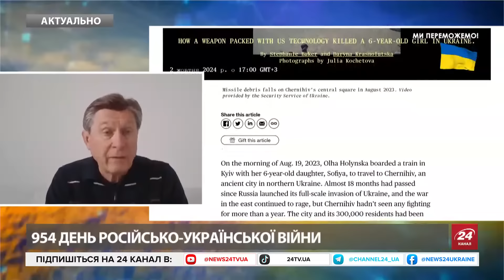Заява Буданова ПІДІРВАЛА мережу! Партнери ШОКОВАНІ зведенням очільника ГУР / Ось що планує Путін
Західні компанії-виробники напівпровідників роблять недостатньо для контролю своїх ланцюжків постачань та зупинення надходження мікросхем на військові заводи Росії. Про це заявив начальник ГУР Міноборони України Кирило Буданов.

Він висловив своє розчарування продовженням продажу технологій до Росії. Очільник військової розвідки каже, що не помітив жодних змін у потоці компонентів до РФ. За словами Буданова, вироблені Росією ракети не йдуть із заводів до сховищ. Натомість вони постачаються безпосередньо до передових підрозділів, які атакують цим озброєнням Україну. Детальніше про це розповів в ефірі політолог Володимир Фесенко.